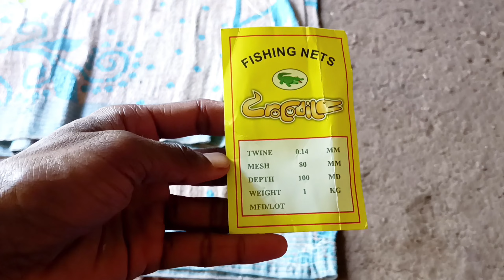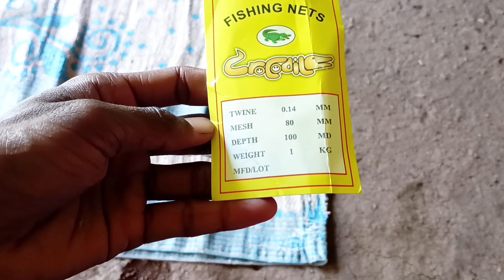मछली के जाले को सिस और मनी कैसे लगाते हैं | Fishing Gill Net Making | Fish Net Making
How to make fishing nets at the home
fishing gill net making from the river